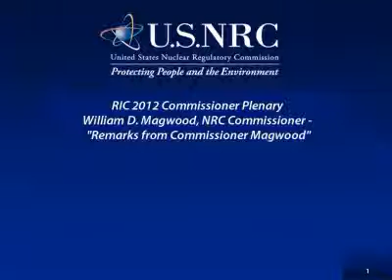NRC Commissioner Magwood speaks at RIC 2012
NRC Commissioner William C. Magwood addresses the audience at the NRC's 24rd annual Regulatory Information Conference, held in Rockville, Md.